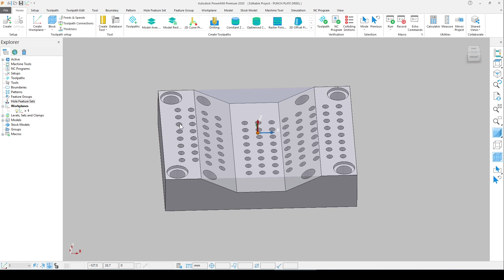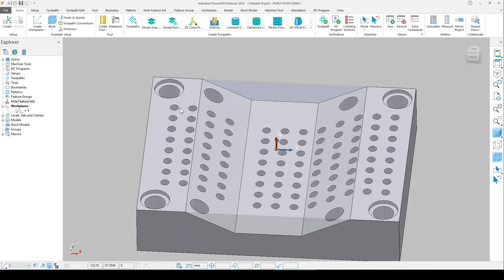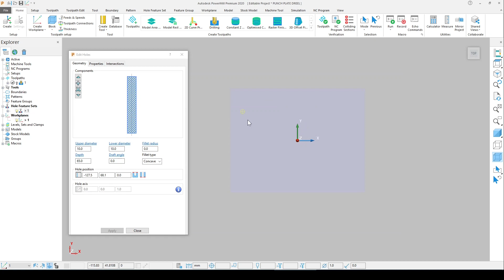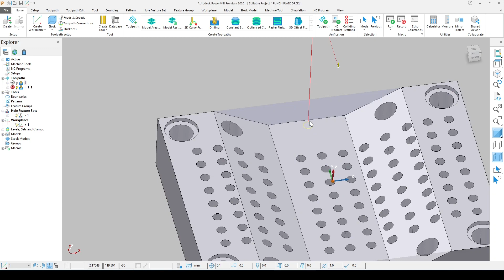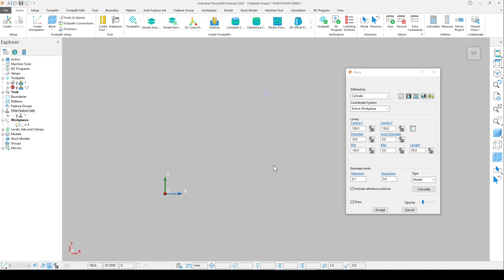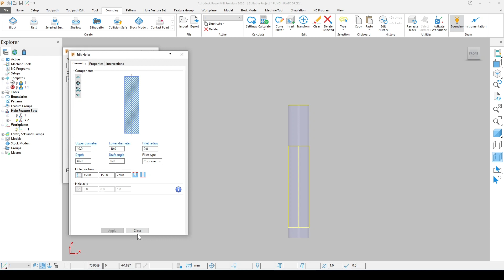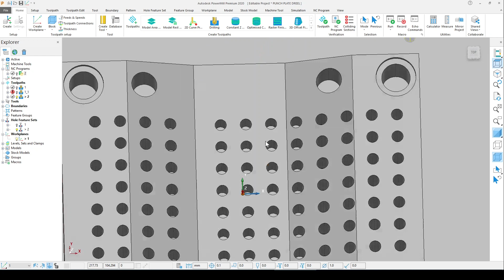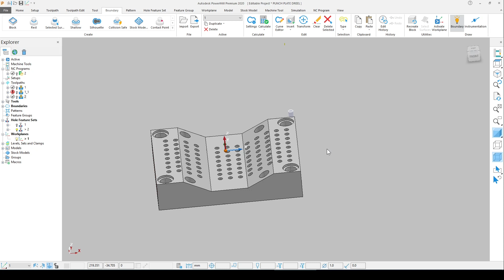Autodesk PowerMill Edit Hole Feature Set Holes Tutorial | How to Create Hole Feature Set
Es vidio me me batane wala hu ki Hole Feature Set ham kese us karate hai holes marane ke liye